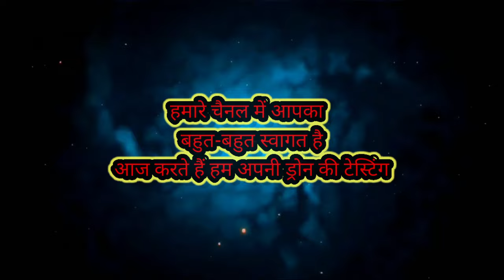मेरा पहला Vlog ड्रोन कैमरे से || मेरा firast Vlog Daron Caimra se#Mahendra Singh Jalalabad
My first vlog Daron caimra shoot
mahendra मेरा पहला वीडियो dron से सूटिंग#daron Daron कैमरा